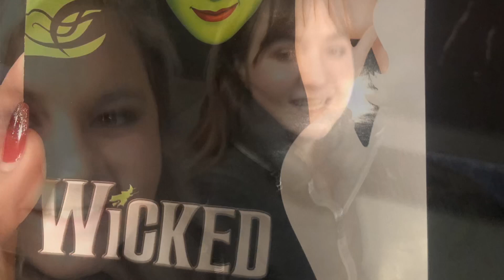NEW YORK VLOG// sorta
Tory and I take on the city and try not to kill each other! Most of the video is just us road tripping! Enjoy!! ™️. Xoxo

Follow Tory: @tory.sturgill
Follow the boutique page: @lacedingraceboutique_llc